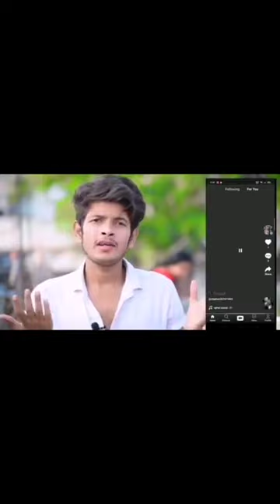Vaaste Song,Latest Vaaste Song Tiktok, Dhvani Bhanushali Latest Tiktok,Jannat Zubair Latest Videos